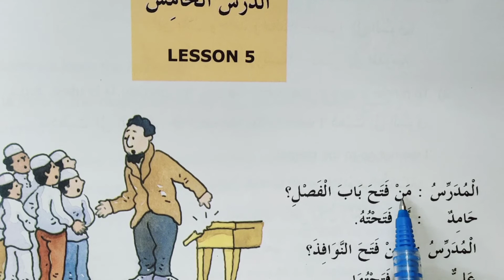Madinah Arabic Reader Book 3 Lesson 5 Part 1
Book 3 Lesson 5 Part 1

Madinah Arabic Reader ki books 8 haiñ
Ye sari kitabeiñ padhai jayñgi
So
Aap
Bahot achhi Arabi jaan jayenge
Arabic spoken
Arabic likhna aur Padhna jaan jayenge

Sikh jayenge

Dekhni hai